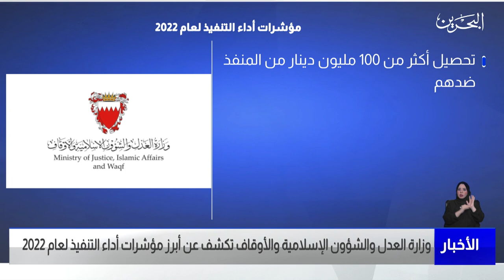مركز الأخبار : وزارة العدل والشؤون الإسلامية والأوقاف تكشف عن أبرز مؤشرات أداء التنفيذ للعام 2022